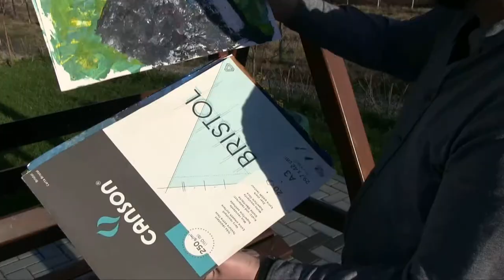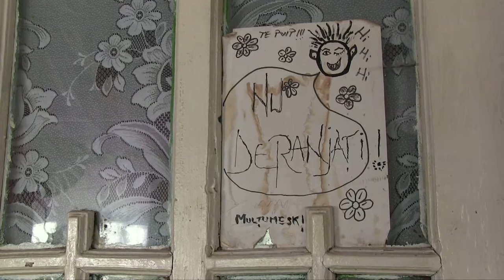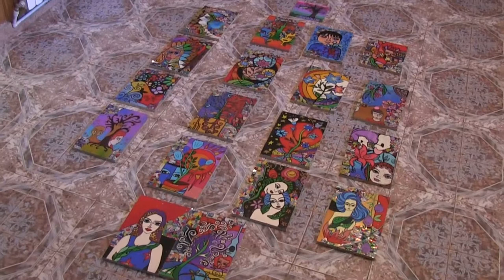bursa cu dichis 2018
S-a întâmplat așa:

La finalul verii lui 2017, dichis’n’Blues a organizat un workshop la Luncavița. Patru pictori tulceni au lucrat o zi întreagă cu copiii de la Centrul de Pictură din comună.

N-am reușit atunci să ajung, mai erau doua zile până la festival și trebile aici deveniseră presante, presante. Știu, însă, că a fost minunat acolo. Artiștii mari și mici au pictat împreună, s-au bucurat enorm și la final copiii au plâns, pentru că ziua frumoasă se terminase.

Marian Ilie, gazda tărășeniei, m-a sunat în seara acelei zile, povestindu-mi încântat toate astea. Nu-l uit: “Poate să-ți cadă curentul, să nu-ți sosească trupele, nu mai contează! Ce-a fost azi aici a fost Tot!”.

Laurențiu Midvichi s-a întors la Tulcea și mi-a vorbit cu același entuziasm.

Mi-a mai spus că acolo e un copil teribil de talentat, care ar trebui sa facă o carieră în arta plastică. Aflînd ca e clasa a opta, Laurențiu o întrebase pe Teodora dacă va merge la Liceul de Artă. Fetița a căscat ochii mari și n-a dat nici un raspuns.

Erau șanse bune să uităm acest episod.

Într-o zi, musafir al lui Ștefan la Luncavița fiind, mi-am adus aminte de povestea asta. “E o fetița foarte talentată”, mi-a spus Laurențiu. “Da, saraca”, zice Ștefan. “A întrebat-o Laur dacă merge la Liceul de Arta la anul și n-a stiut ce să-i raspundă”. De aici urmează o lungă discuție. Ștefan îmi povestește de Teodora, familia, situația grea etc. Încerc să nu dau o notă dramatică acestui text, nu povestesc multe. Doar pe scurt: mama bolnavă grav, tatăl cu oarece probleme, penurie, greu. Nu va continua scoala, nu sunt posibilități.

Apoi, am băut în tăcere un pahar cu vin. Încolțea un gând, ceva.

Da, va fi o bursă de studiu pentru Teodora. Cheltuielile pentru patru ani de liceu vor fi acoperite prin bursa asta.

Și ne-am pus pe gândeală.